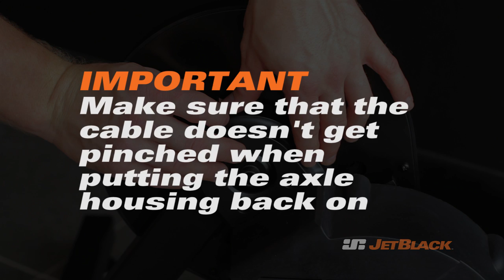JetBlack WhisperDRIVE Speed Sensor - Installation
Follow this video to learn how to install the JetBlack WhisperDRIVE Speed Sensor.